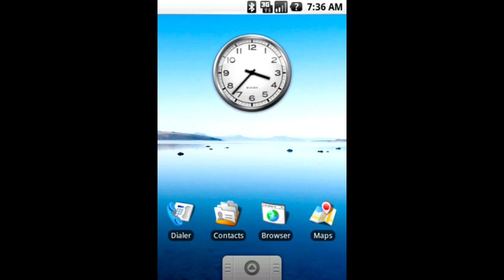Bara - bells [unused Android ringtone]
Title: bells
Software: Android 1.0
Composer: Sébastien Barafani (aka Bara)
Year: 2007 (intended to be released in 2008)

Commentary: This one never made the cut, nor was it even submitted to Google.